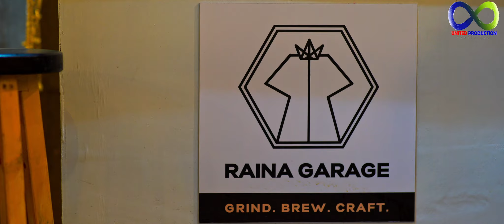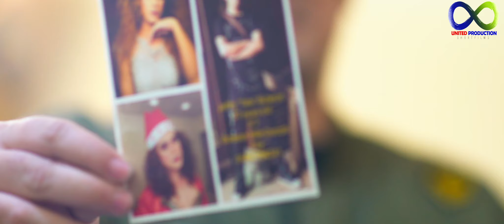SACRIFICE NiI AMA l PARA SA ANAK | UNITED PRODUCTION SHORT FILMS